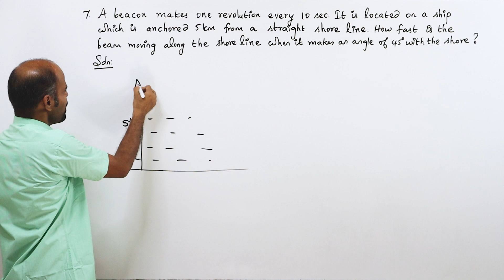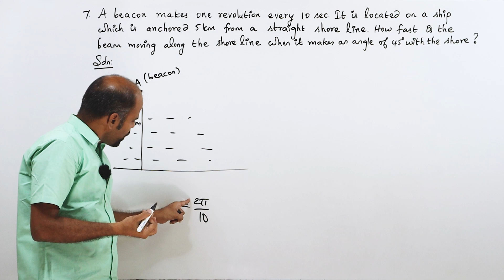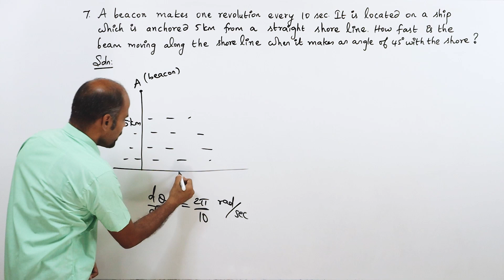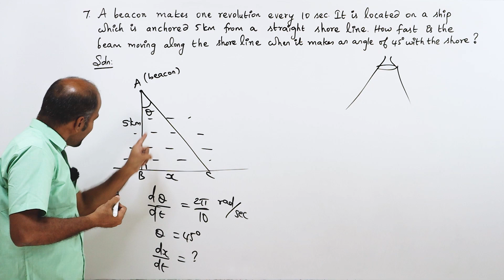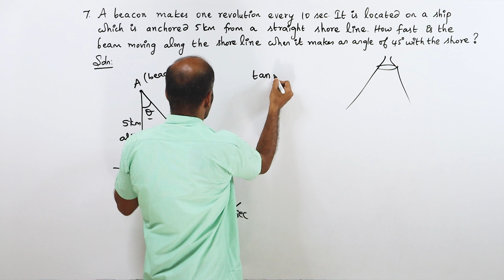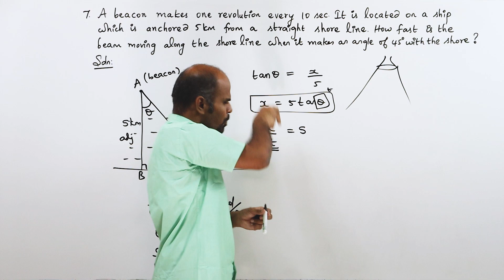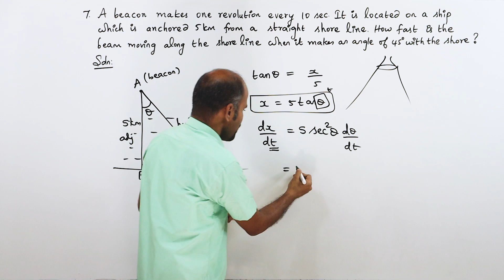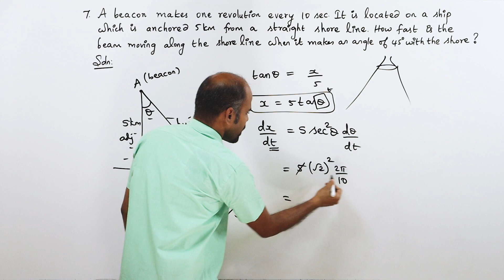+2 | Ex - 7.1 | Sum No. 7 | Applications of Diff. Calculus | Class 12 | State Board | ram maths